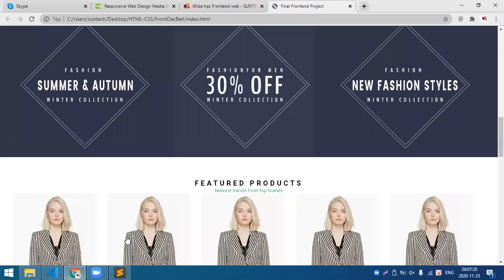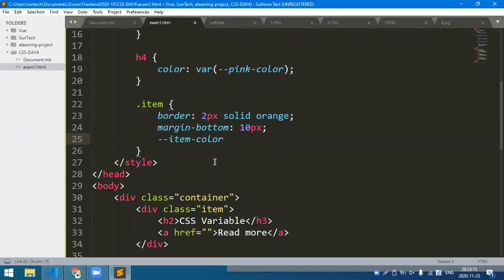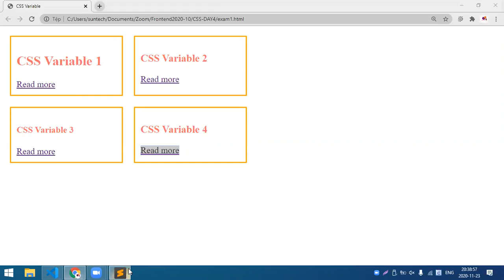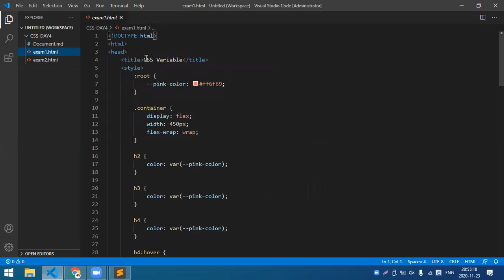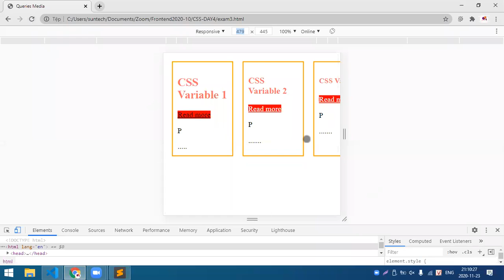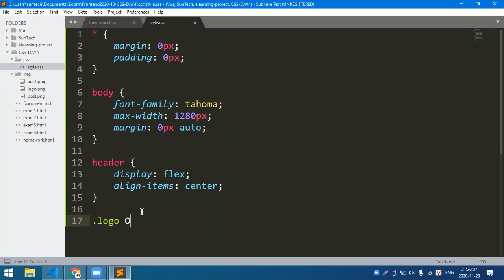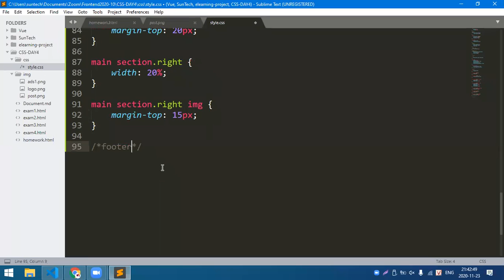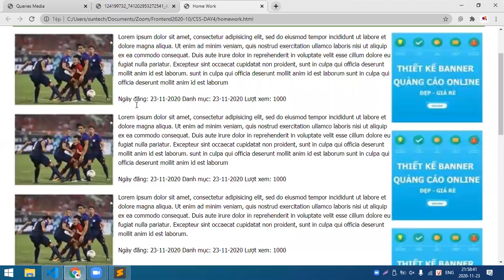Làm việc với biến trong CSS - Hướng dẫn dựng giao diện với Flex trong CSS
Biến trong CSS hay còn gọi “CSS Customer Properties”. Việc sử dụng biến trong CSS sẽ đem lại rất nhiều lợi ích như giảm sự trùng lặp code khi viết CSS. Ít phải sửa lại code hơn khi có sự thay đổi về giao diện trong tương lai (Maintenance dễ ràng hơn). Với việc sử dụng biến trong CSS, nó còn giúp bạn có thể tự định nghĩa những giá trị dựa trên trên những thuộc tính CSS có sẵn, điều đó giúp code của bạn thân thiện, dễ hiểu hơn (Ví dụ: –text-color: red)… Ngoài ra nó còn nhiều lợi ích khác nữa mà chỉ khi bạn làm nhiều với CSS bạn mới nhận thấy được điều đó